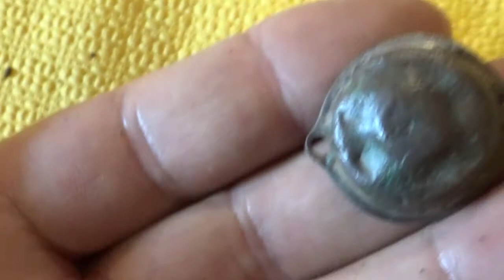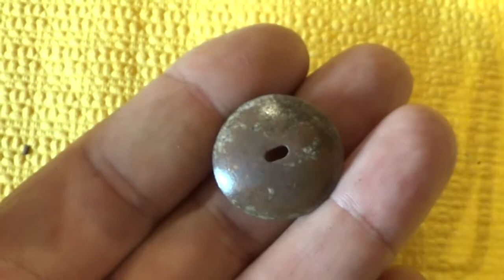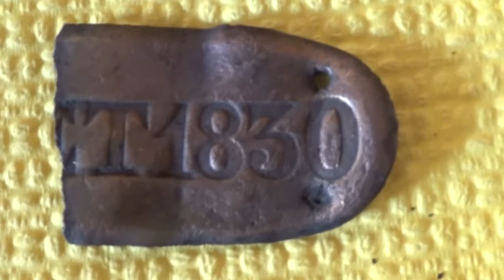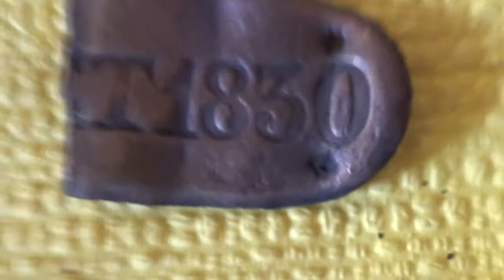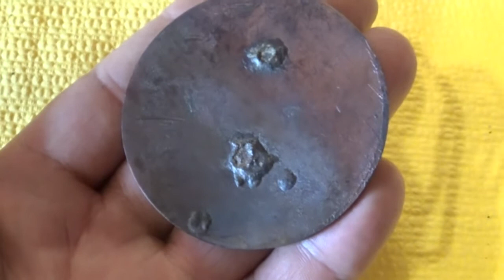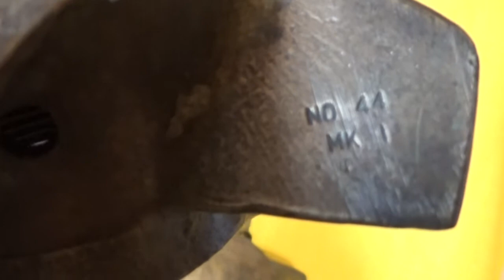vidéo objets mystères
Merci à tous pour votre aide ;)